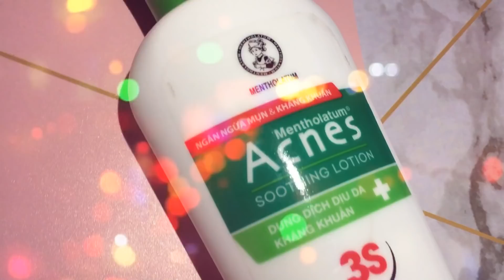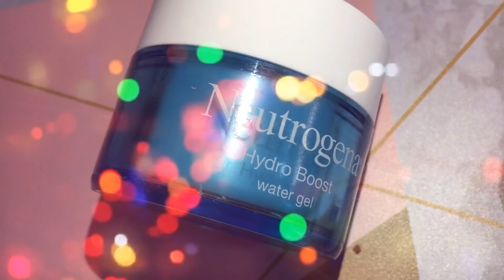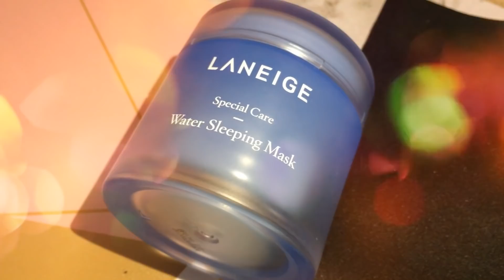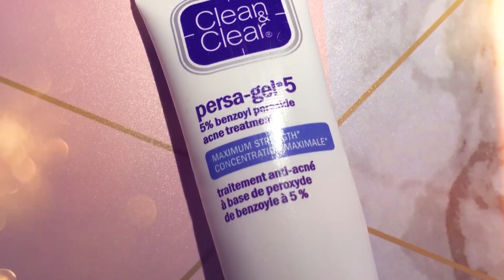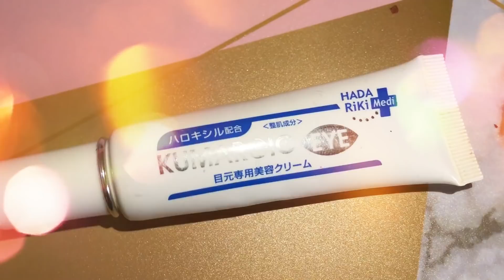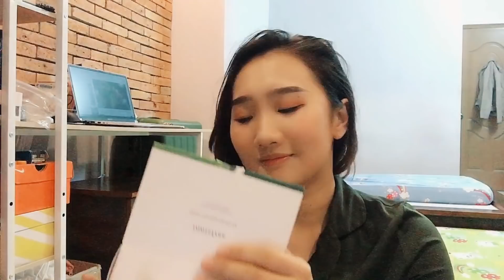♡ NHỮNG SẢN PHẨM RẺ MÀ XỊN TÂM YÊU ♡ | GIVEAWAY FROM INNISFREE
♡MỞ RA ĐỌC THÊM NHÉ ♡!
CHỈNH CHẾ ĐỘ 1080HD ĐỂ XEM VIDEO CHẤT LƯỢNG HƠN NHÉ!
DO QUAY BẰNG ĐT NÊN CHẤT LƯỢNG KHÔNG TỐT LẮM, TÂM SẼ CỐ GẮNG KHẮC PHỤC VẤN ĐỀ NÀY :))

Hello hello Xin chào cả nhà! Đây là 1 video hoàn toàn mới, à thật ra là mới đối với kênh của Tâm thôi chứ chủ đề thì đã cũ mèm với các vị blogger khác rồi nhưng hy vọng mọi người sẽ thích video này, nhớ cho Tâm cái like và cái subscribe để có động lực làm thêm nha, à còn nữa mọi người nhớ xem hết video này để dành lấy giveaway nha hehe.

SẢN PHẨM TÂM DÙNG TRONG VIDEO MỚI ĐÂY:
1. Kem Chống Nắng Nivea Dưỡng Sáng Dành Cho Da Dầu SPF50 PA+++ 30ml
2. Kem Chống Nắng Innisfree Tone Up No Sebum Sunscreen SPF35 PA+++ (50ml)
3. Dung Dịch Acnes Kháng Khuẩn Soothing Lotion 3s Chai 90ml
4. Neutrogena Hydro Boost
5. Laneige Water Sleeping Mask
6. Clean & Clear® PERSA-GEL® 5 (mình sử dụng gel 5 nhưng do ở Việt Nam ko có bán, chỉ bán loại gel 10 thật ra nó không khác gì nhiều chỉ là mạnh hơn xíu thôi. Nên mọi người tham khảo kỉ nha.!
7. Kem Hỗ Trợ Cải Thiện Thâm Quầng Mắt Kumargic
8. Mặt Nạ Ngủ Dưỡng Môi Laneige Lip Sleeping Mask

1.Bộ Kit Innisfree Trà Xanh Green Tea Special Kit (Dành cho da hỗn hợp dầu, da dầu, dầu mụn)
2.Bộ Kit Innisfree Jeju Orchid Special Set ( Dưỡng ẩm, dưỡng trắng, chống lão hóa da)

2. Like và share video lên wall facebook và để chế độ công khai!

3. Viết vài dòng cảm nhận và lí do tại sao bạn muốn sở hữu bộ sản phẩm này + kèm Link facebook để Tâm dễ dàng tìm thấy bạn nè!

4. Follow Instagram: @tamesdang6595 Và Page
TÂM ĐẶNG để biết kết quả sau 1 tuần nhaaa!

Mình sẽ chọn ra 2 bạn làm đầy đủ các bước và có comment đáng  yêu nhất nè!
LÊN INSTA HOẶC FB CỦA TÂM ĐỂ XEM KẾT QUẢ TRÚNG GIẢI NHA !
HẸN GẶP LẠI CẢ NHÀ VÀO NGÀY 5/5 NHÉ!

CẢM ƠN MỌI NGƯỜI 1 LẦN NỮA ĐÃ ĐẾN BÊN TÂM. HY VỌNG NHẬN ĐƯỢC NHIỀU SỰ GÓP Ý CŨNG NHƯ SỰ ỦNG HỘ CỦA TẤT CẢ MỌI NGƯỜI. LOVE ALL  💋!